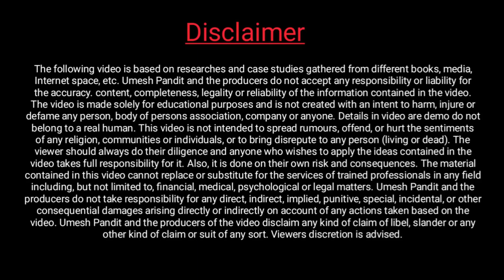Inter Pass 2022 इन सभी को Free Laptop, पैसा और Scholarship 10 हजार | नंबर भी बढ़ेगा ऑनलाइन जल्दी करे